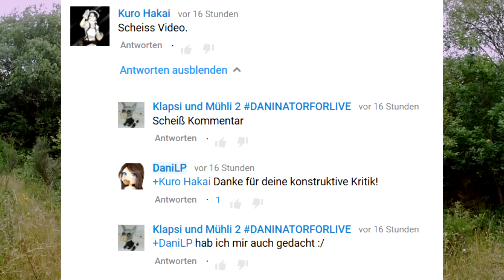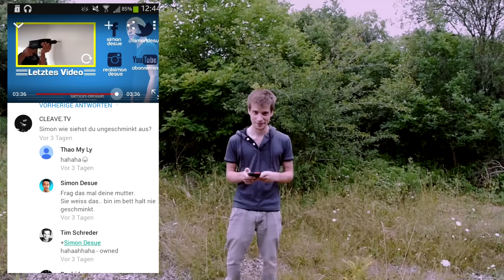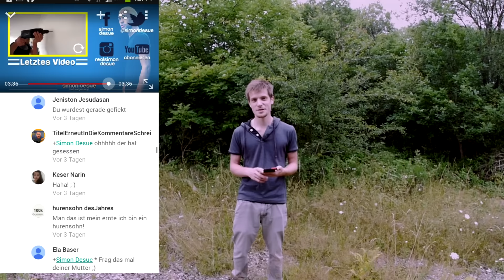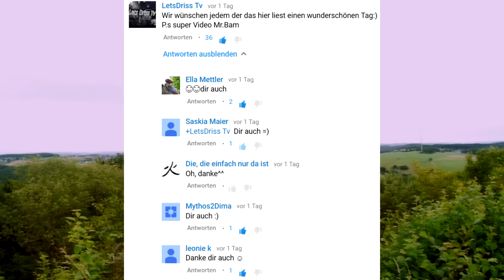Sind Youtuber Stars ? /Driss Talk #20\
Diese Frage wurde uns gestellt von Manau Littele.
Wenn du auch ein Thema hast was du besprochen haben willst dann ab damit in die Kommentare.